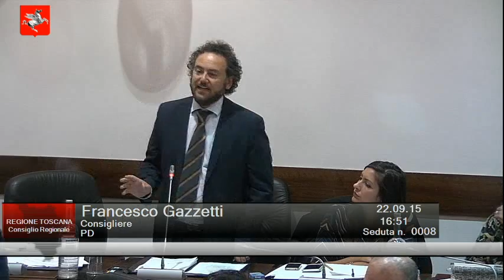150922 SedutaPomeridiana008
Seduta del Consiglio regionale della Toscana. X Legislatura.